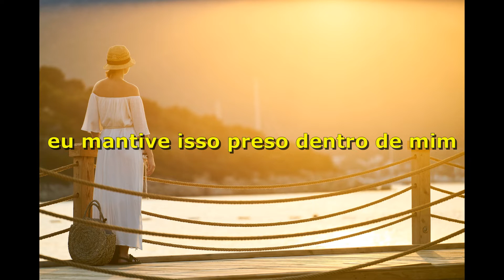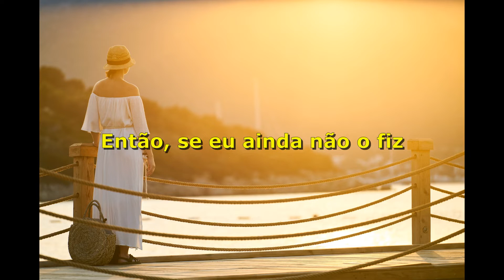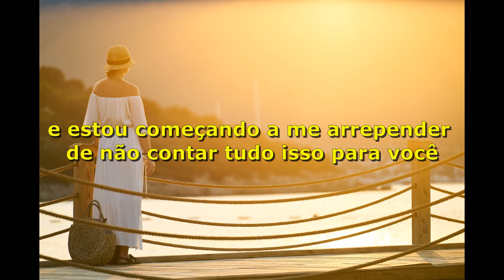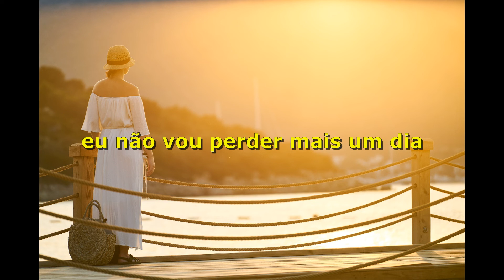Nickelback - Never Gonna Be Alone (Tradução)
Tradução da música Never Gonna Be Alone com a banda Nickelback!